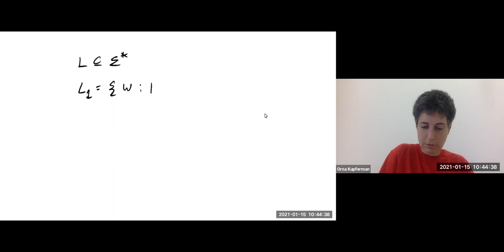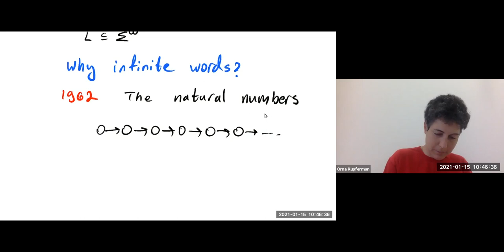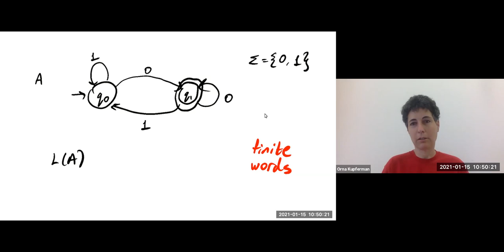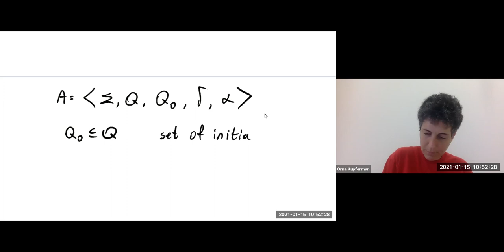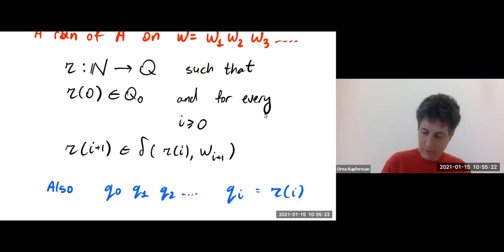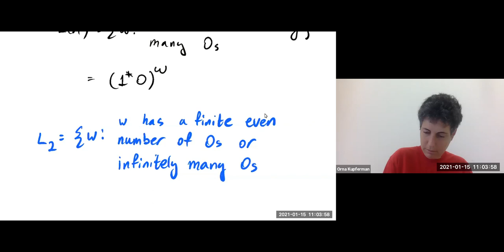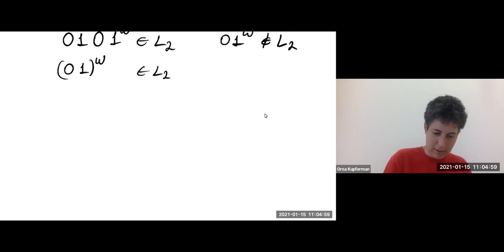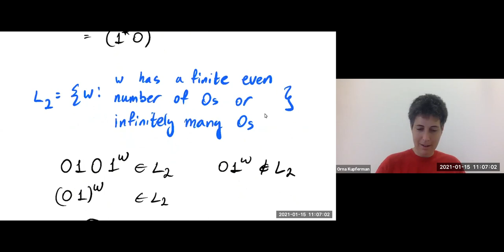Introduction to Automata on Infinite Words 1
Orna Kupferman (Hebrew University)
Theoretical Foundations of Computer Systems Boot Camp